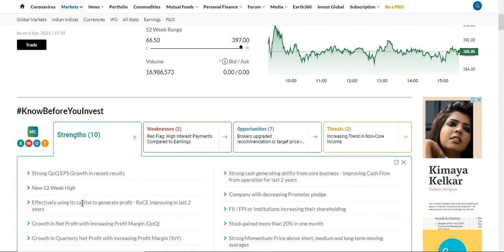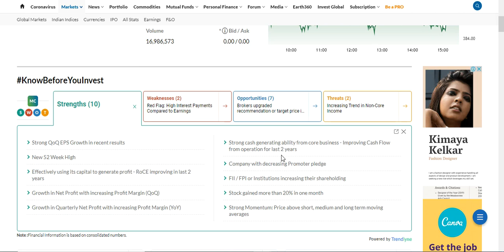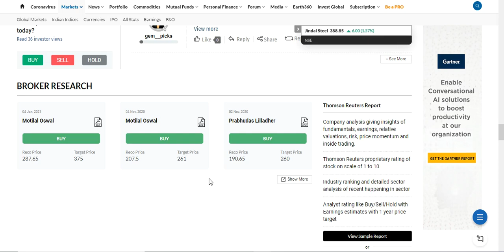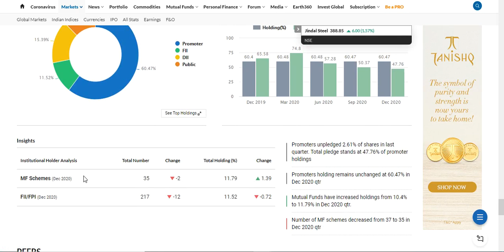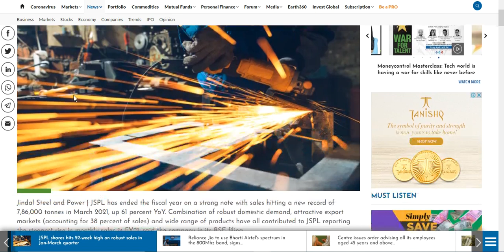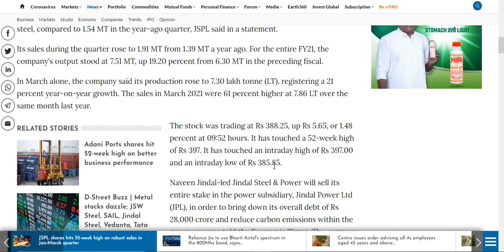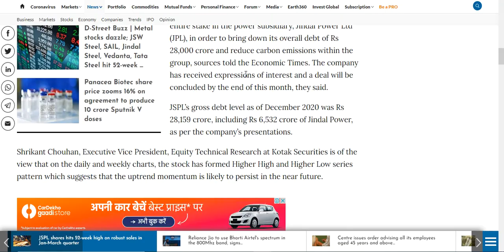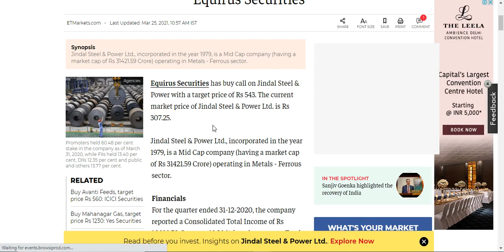Jindal Steel & Power share hits 52-week high on robust sales & Upgraded rating. Watch now. Hurry Up.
Jindal Steel & Power share hits 52-week high on robust sales & Upgraded rating.